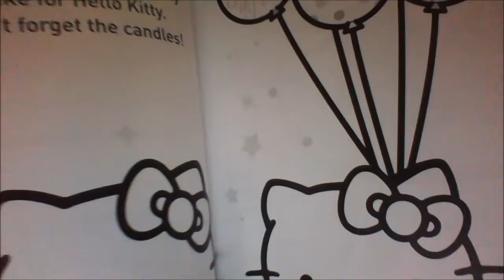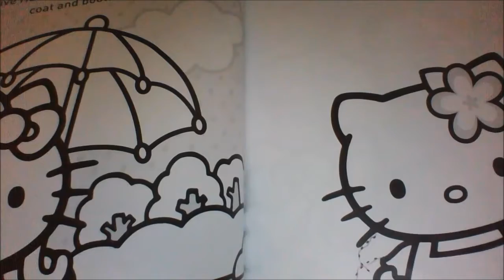Hello Kitty - story telling by a 3 year old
Story read by a 3 year old girl...very cute ..If you like it please click like.